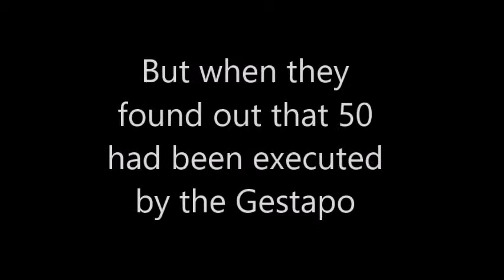The Great Escape retelling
OK so this has nothing to do with RVing.  I'm a history nerd and got this idea to do this video.